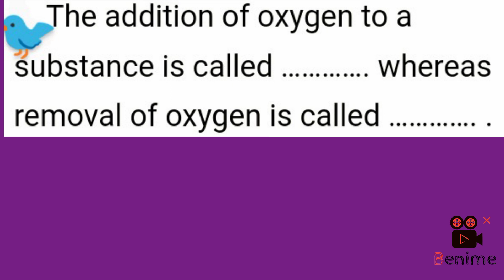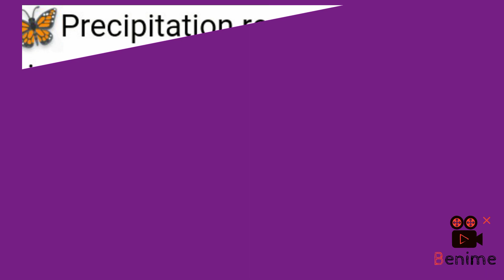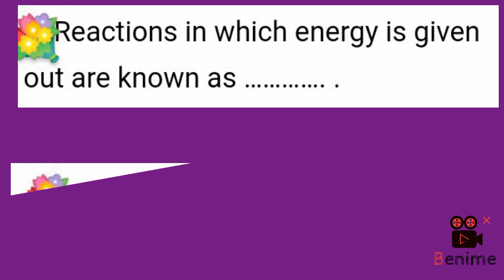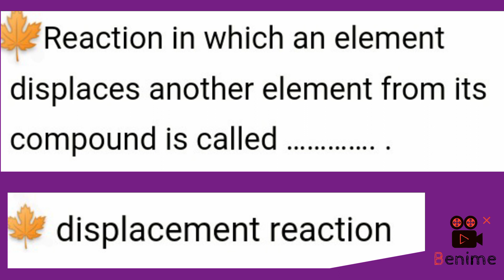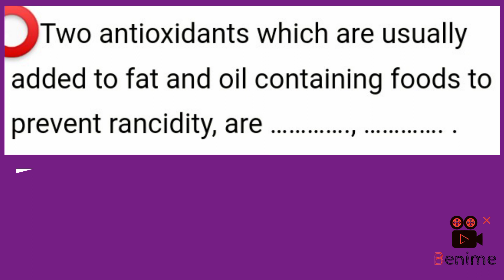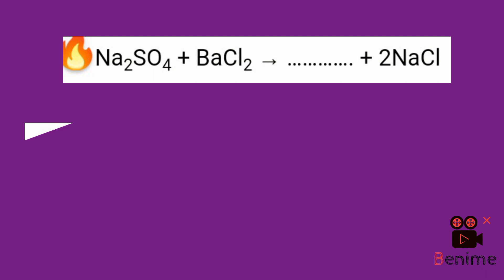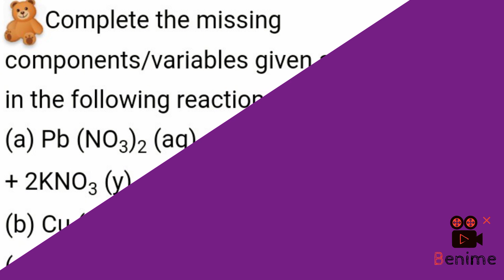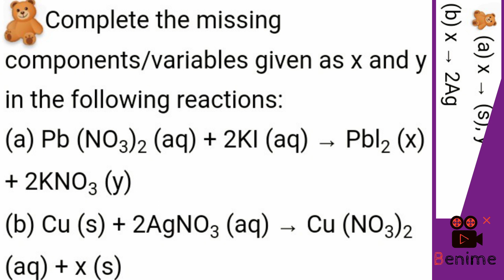CBSE 10 SCIENCE MCQ 10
Here is a set of Q/A from Chemical Reactions and Equations to your thirst of knowledge. Please watch the video fully.